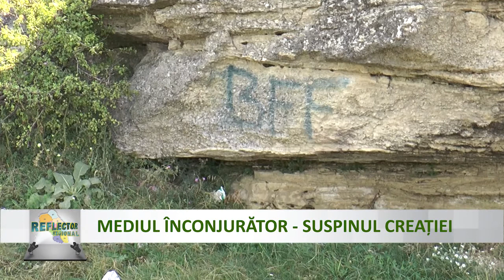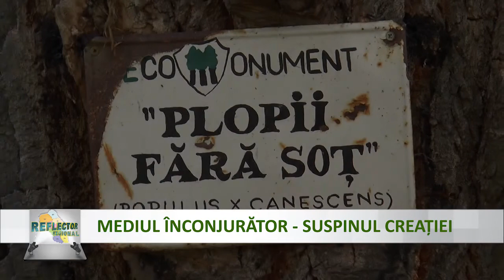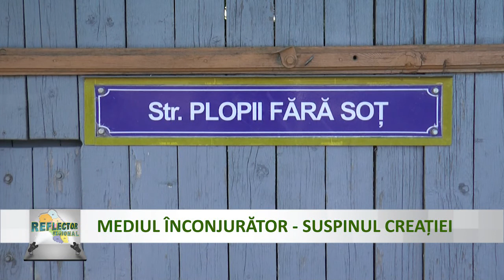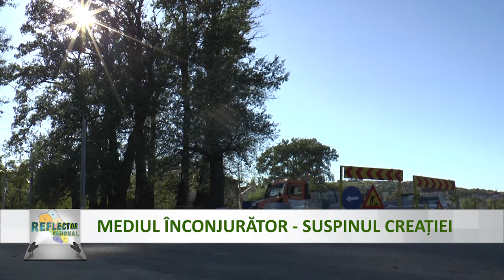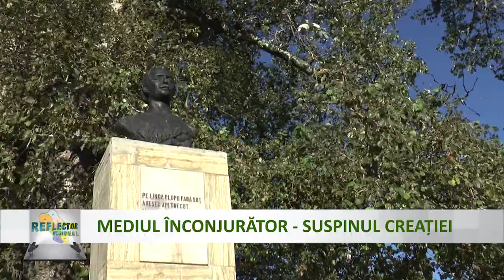Reflector Regional | 16.09.2017 | Romica Ichim, invitat preot Pavel Alexandru Radu